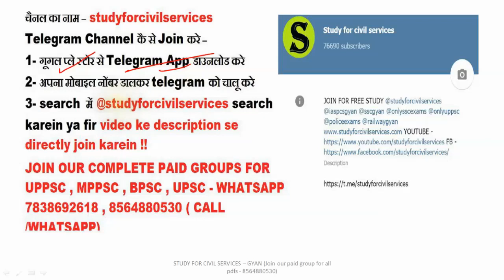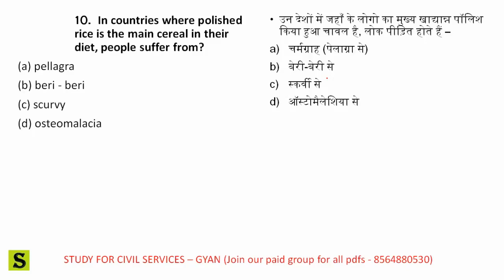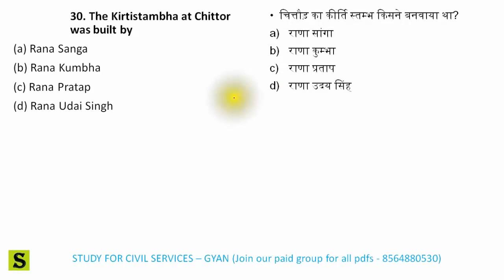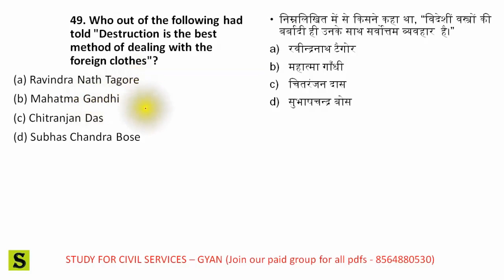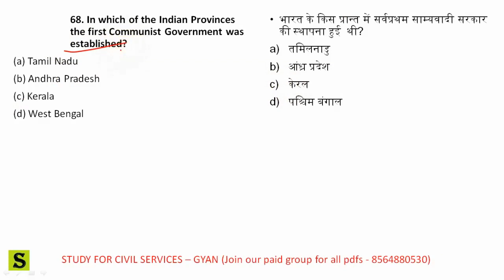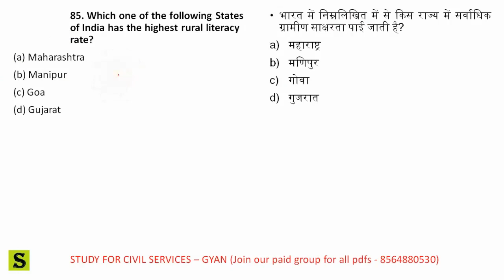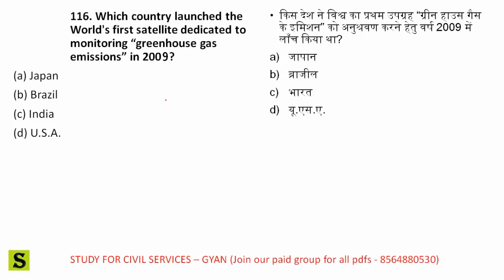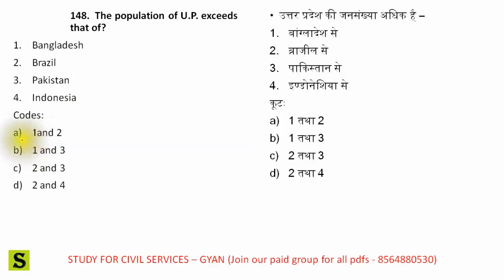UPPSC UPPCS Previous year PRE GS question paper in hindi eng solved book pdf 2019 2020 UP PCS PSC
UPPSC 2010 GS PAPER 1 PRELIMS FULLY SOLVED ANALYSIS
FULL PLAYLIST - shorturl.at/bjoG7
2019 UPPSC UPPCS PRELIMS GS  YEAR WISE GENERAL STUDIES FULL PAPER DISCUSSION ANALYSIS REVIEW previous year solved questions question answer solution answer key  - USEFUL FOR UP PCS PREPARATION , PCS KI TAIYARI , ALL UP EXAMS , UPSSSC UPP UPPCL AND OTHER UTTAR PRADESH EXAMS ( BY STUDY FOR CIVIL SERVICES ) - BEST CHANNEL FOR UPPSC STATE PCS MPPSC BPSC RAS UPSC SSC UPSSSC LOWER PCS JUNIOR ASSISTANT MANDI PARISHAD VDO LEKHPAL FOREST GUARD
UP SI POLICE etc.